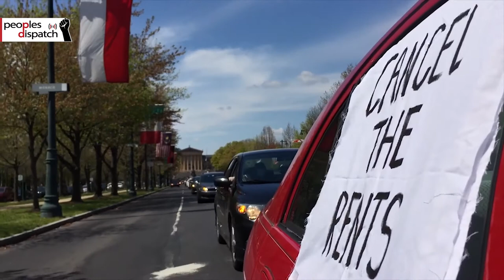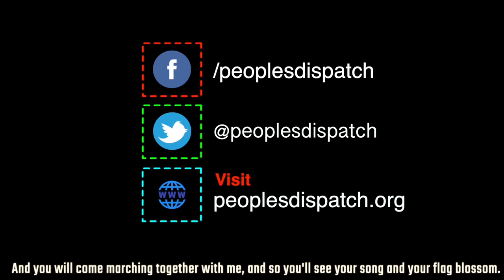This holiday season, hunger and poverty stalk the US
The US has been hit by an unprecedented crisis. The pandemic continues to rage even as millions are in poverty. Meanwhile the rich continue to get richer.